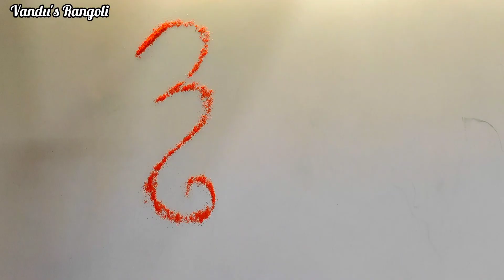गणेश चतुर्थी रांगोळी//Simple Ganesh chathurthi rangoli//Free hand rangoli design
You are most welcome to Vandu's Rangoli channel. In my channel you can learn and enjoy watching small, big, creative, festival, easy, simple, latest& more rangoli design.